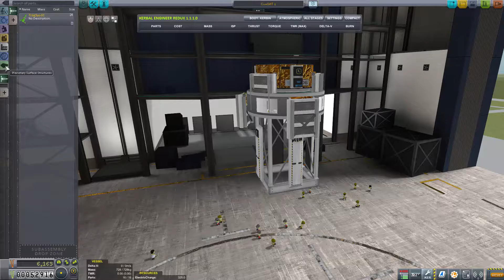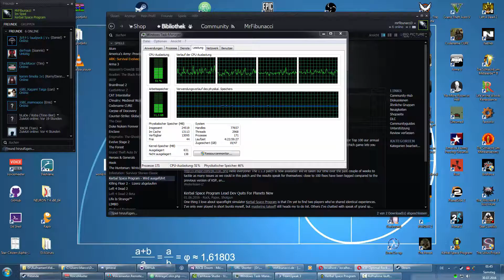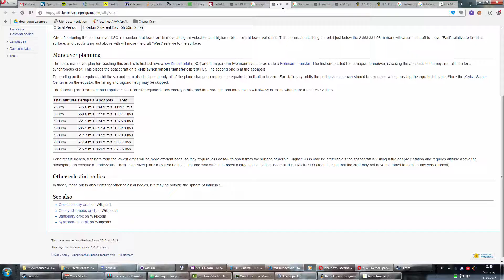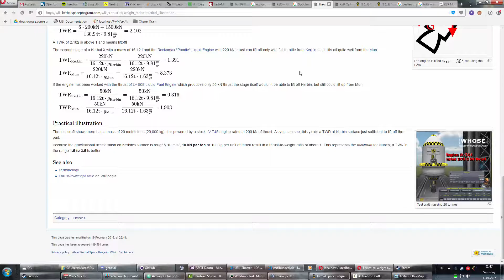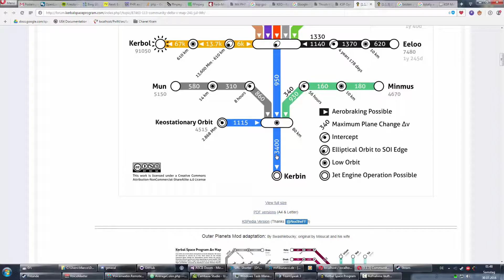LP • Kerbal Space Program [Modded] • [#025] [Deutsch] [HD+] • Planungen zu ComSAT 2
«Kerbal Space program»
KSP ist ein Indie Sandbox Spiel von Squad

«Voll Sozial»
Sollte es dir mal danach belieben mit mir oder anderen der Comunity zu Reden/Schreiben ist hier die Möglichkeit:
Ich selber Gammel da immer irgendwo rumm.

Bei weiteren Wünschen oder Empfehlungen: ab in die Kommentarsektion damit!